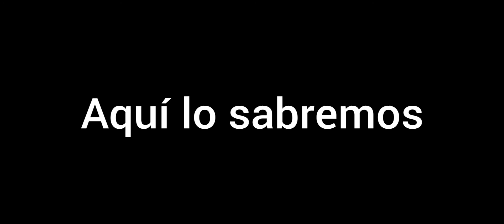Las 5 mejores y más poderosas cartas de ataque (Frag pro shooter) | Dan AG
En este video he vuelto a recopilar 5 characteres de un juego y los he posicionado del más malito, pero que sigue siendo buenardo, al más severísimo de todos, quién es el mejor para ustedes?

Saludos a los moderadores del canal:
-gabrixd (FBI)
-You Koala
-joaq blox
-BORUZA455